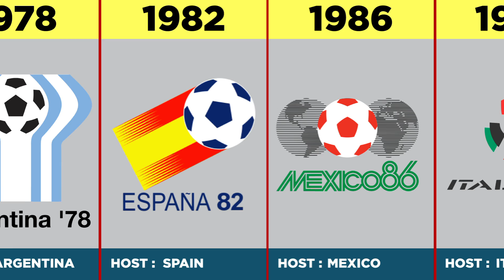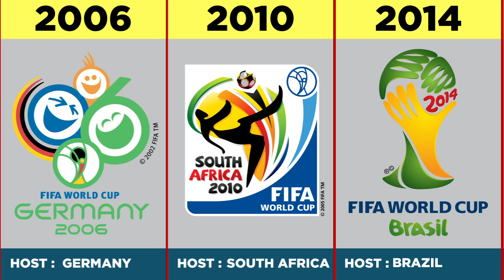FIFA World Cup Logos -1930 - 2026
This  video displays all the fifia worls cup logos from 1930 to 2026